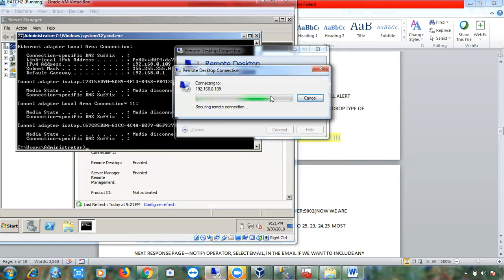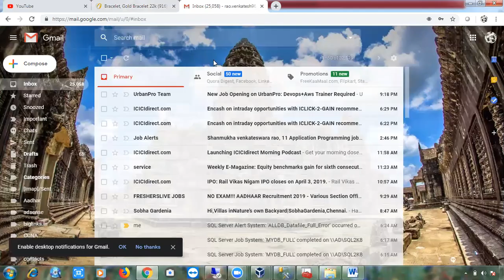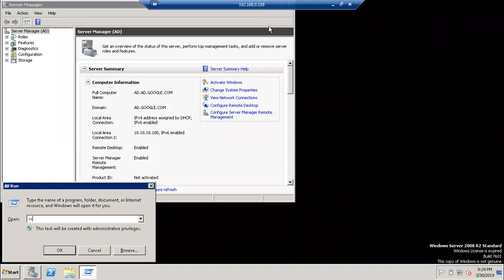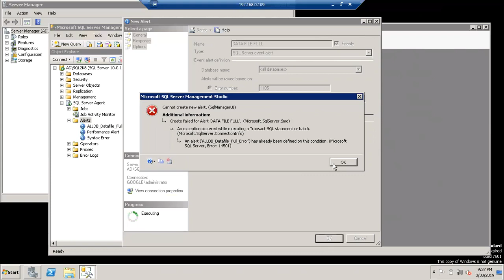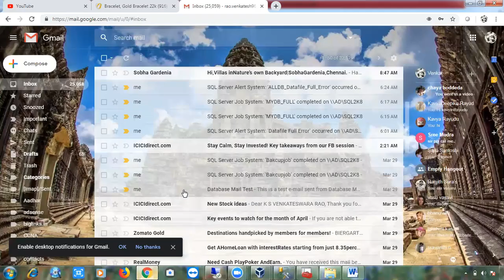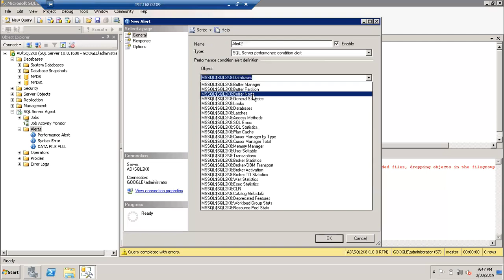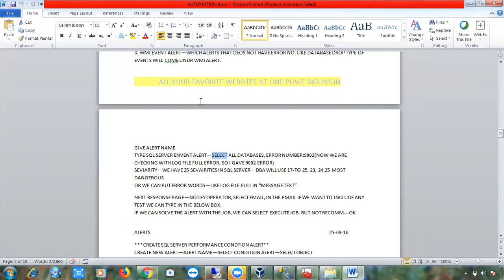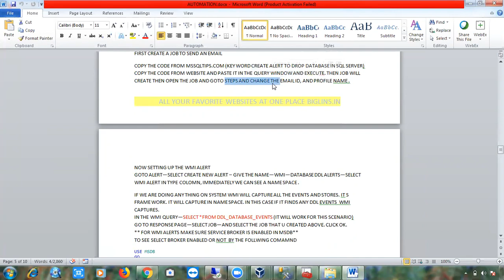Telugu: Class 69 Configuring Sql Server Alerts